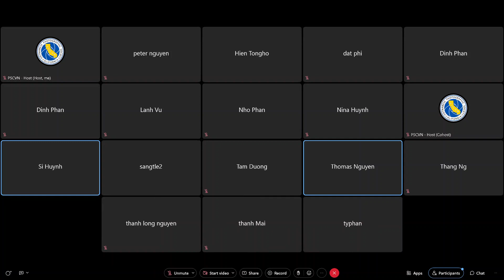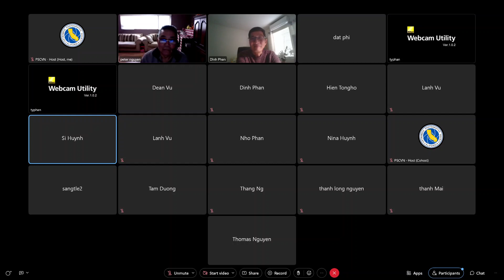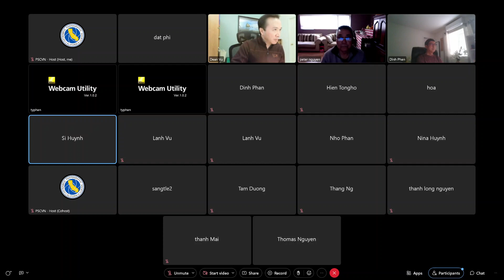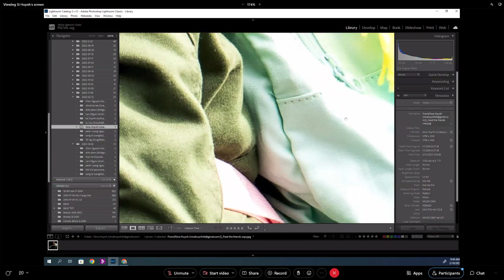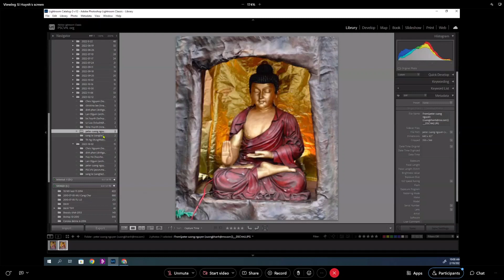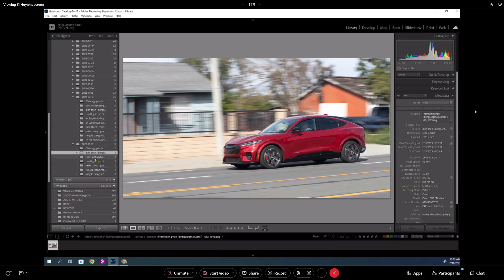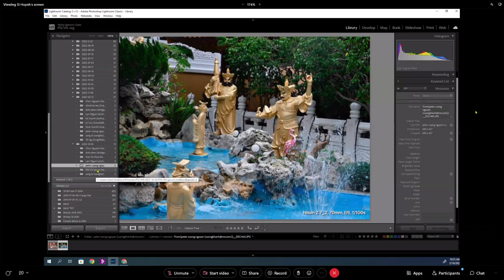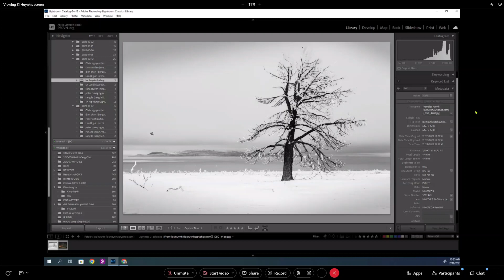2023 02 19 Si Huynh Photo Review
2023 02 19  Si Huynh Photo Review